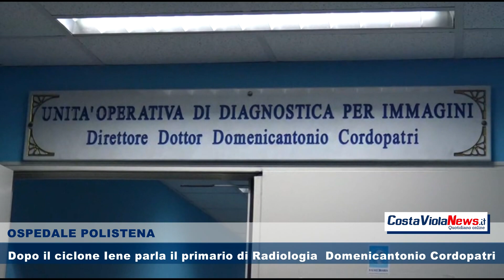OSPEDALE POLISTENA Dopo il ciclone Iene parla il primario di radiologia Domenicantonio Cordopatri